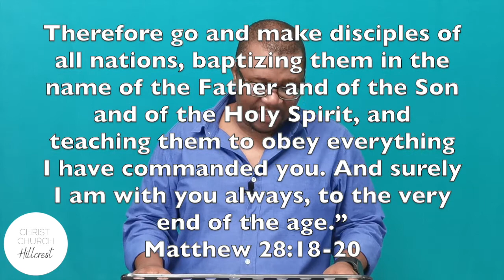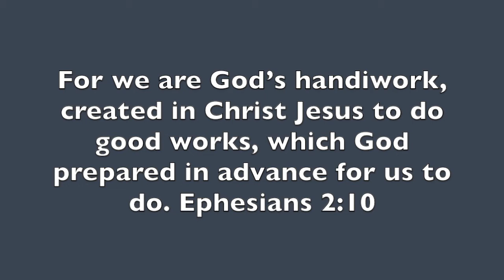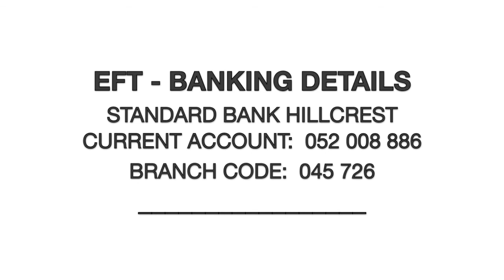Send someone else